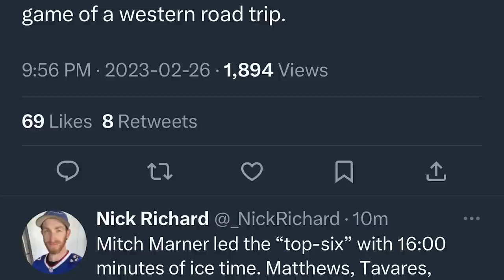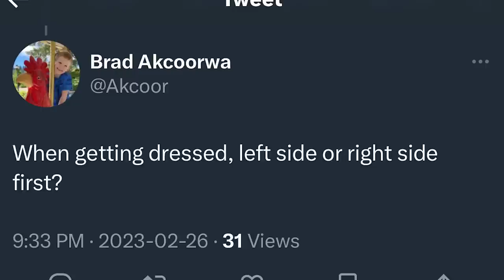LFR16 - Game 60 - Giodude - Maple Leafs 5, Kraken 1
Steve Dangle recaps and analyzes Game 60 of the Toronto Maple Leafs season against the Seattle Kraken. Highlights include Auston Matthews scoring twice and Mark Giordano breaking the NHL record for blocked shots.